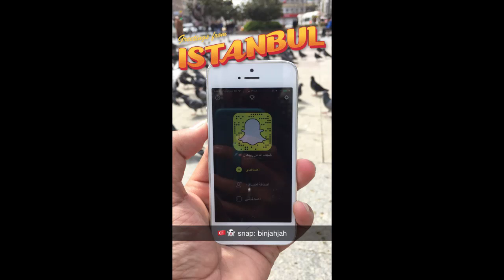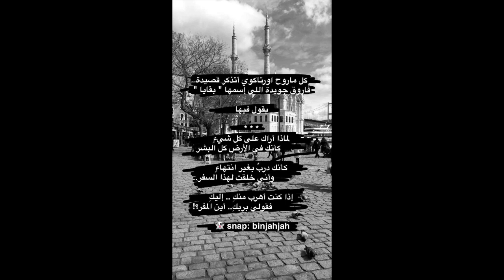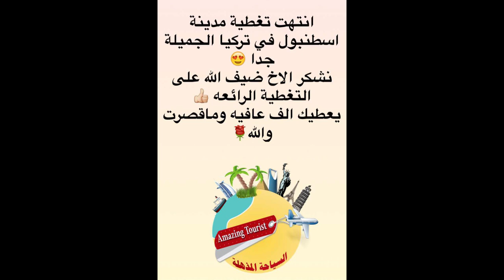السياحة المذهلة | تغطية الأخ ضيف الله لمدينة اسطنبول في تركيا 2017 | Istanbul in Turkey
شاهد تغطيات أخري تطرقنا إليها سابقا :

السياحة المذهلة | عبد الكريم الشطي والكابتن عادل لامي في تغطية بعض الاعمال الخيرية في كينيا | Kenya
السياحة المذهلة | تغطية الأخ عبد العزيز لمغارة تشال في شمال تركيا | Schall cave in northern Turkey
السياحة المذهلة | تغطية الأخ عبد العزيز من السعودية لنوراليا في سريلانكا | nuwara eliya in Sri Lanka
السياحة المذهلة | تغطية الأخ رامي لبحيرة لوخ نيس في الجبال الاسكتلندية | 2017 Loch Ness in Scotland
السياحة المذهلة | تغطية الأخ سلمان لجمال منطقة قولمرق كشمير في الهند | 2017 gulmarg Kashmir in India
السياحة المذهلة | تغطية الأخ سلمان لبحيرة دال في سريناجار بكشمير |2017 Dal Lake in Srinagar India
السياحة المذهلة | تغطية الأخ سلمان لقطب منار في نيودلهي بالهند | Minaret de Qutub New Delhi India
السياحة المذهلة | تغطية الأخ سلمان للجامع الكبير في نيودلهي بالهند | Grand Mosque in New Delhi India